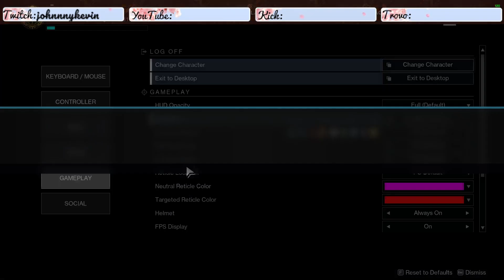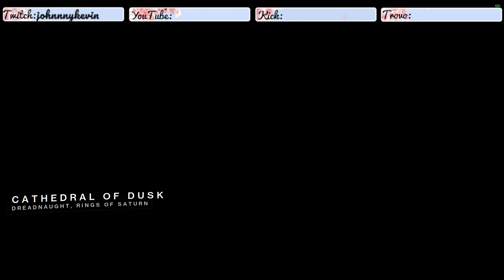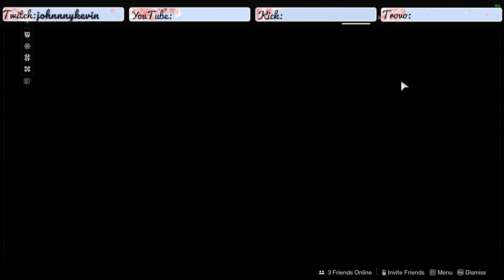The worst IRON BANNER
I'm just having fun